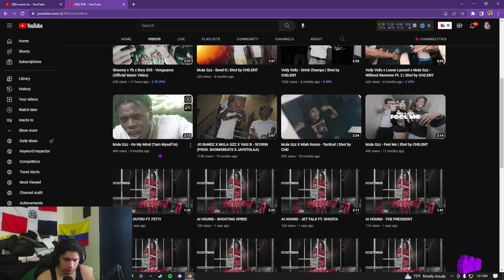Civilian Reacts to Sheemy x Yb x Bory 300 - Vengeance (Official Music Video)